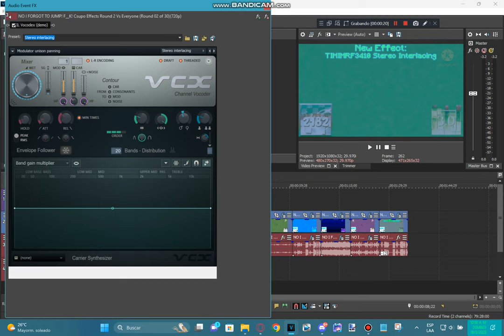Tutorial - TIMIMRF3410 Stereo Interlacing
Ignore the glitch at started on the video..